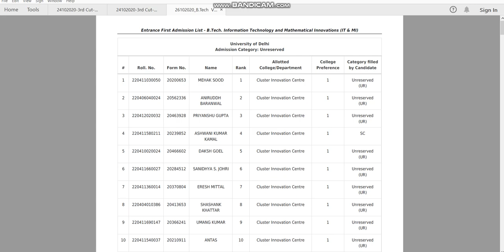Entrance First Admission List B Tech Information Technology and Mathematical Innovations Delhi un